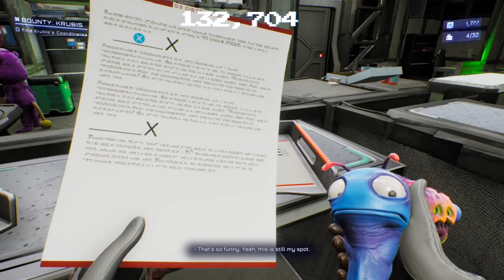HIGH ON LIFE Part 3 Xbox Series S Gameplay FULL GAME 60FPS No Commentary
High on Life is a comedic first-person shooter game with action-adventure and Metroidvania elements. It takes place in a science fiction world which features talking guns. It was created by Justin Roiland and developed and published by Squanch Games